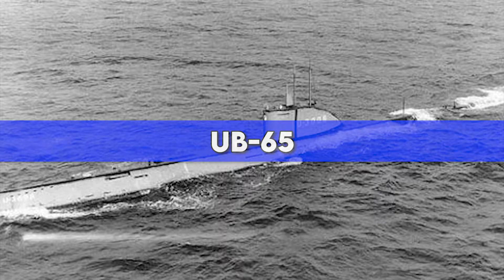Most MYSTERIOUS Incidents Involving Ships & Submarines!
150M is the #1 place for all your heart warming stories about amazing people that will inspire you everyday.

MOST MYSTERIOUS INCIDENTS INVOLVING SHIPS AND SUBMARINES
The ocean likes to cull ships. Over the centuries, storms and reefs have amassed a great collection at the
bottom of the sea. Wars added plenty more wrecks. When water conditions are right, skeleton crews
and cargoes remain preserved for centuries.
Humans have been sailing for millennia, but submarines as we know them today are a more recent
innovation. It takes a brave soul to journey in one of these claustrophobic underwater vessels,
surrounded on all sides by the crushing pressure of the sea.
And the ships and submarines combined make up for some of the most amazing and mysterious events
in the human history. There have been countless incidents of ghost ships and alien technology powered
submarines, but one can hardly separate truth from exaggeration.
Anyways, today we bring you some of the most mysterious incidents involving ships and submarines.
Let’s go…
11. U-537
The Germans had some strange military initiatives in World War II, but perhaps one of the most unusual
was the scientific outpost they created in the Arctic Circle. Since the Allies occupied the westernmost
areas, they were much better able to predict the weather for their naval strategies.
That was until Germany decided to set up a weather outlet of their own. This weather station was
delivered by U-537, which was outfitted to be able to install the equipment on the northern shore of
Labrador.
The submarine persisted north despite pretty intense obstacles: It hit an iceberg and sustained major
damage, rendering it unable to submerge. The Germans, however, managed to reach their destination
and set up their weather station.
They disguised their setup as much as possible, making up a fake Canadian name for their equipment
and strewing American cigarette packs around to make it seem like it was an Allied station. On its way
back to its port in occupied France, U-537 was attacked three times by Canadian planes but managed to
escape.
10. The Eira Candidate
Benjamin Leigh Smith was a prolific Arctic explorer. The Englishman saw places that nobody had ever
seen and had many named after him. In 1881, his ship, the Eira, sank near an archipelago that today is
known as Franz Josef Land.
After safely reaching solid ground, he named it for his famous relative Florence Nightingale. A few
makeshift cabins at Cape Flora sheltered Smith and his crew for the next six months. They were rescued,
and Smith continued with his career, earning prestigious awards and respect from the scientific world.
Despite the honors he received and the achievements that marked his expeditions, Smith was largely
forgotten a few decades after his death. To rectify this, researchers spent years hunting for his steam
yacht.

In 2017, a Russian crew surveyed the bottom of the sea at Cape Flora. Scanning equipment located an
object the size of the Eira, and video footage gave positive feedback that the wreckage belonged to the
yacht. If confirmed, the return of the Eira could help put Smith back on the map.
9. Sea Champagne
In 2010, divers explored the seafloor off the Finnish Aland archipelago. They found a shipwreck with 168
wine bottles. The 170-year-old beverage turned out to be champagne. Some ended up in the divers’
digestive systems, and the rest made it to a laboratory.
Surprisingly, the wine’s chemical composition closely matched that of modern champagne. But there
were differences. The 19th-century wine reflected the era’s sugar worship. Today’s brands contain as
little as 6 grams per liter, whereas the shipwreck bottles had a stiff dose of 150 grams per liter. It also
contained more table salt, copper, and iron.
Cork engravings suggested that the wine came from French champagne houses Heidsieck, Juglar, and
Veuve Clicquot Ponsardin. The delivery was delayed by the ship’s demise, but the ocean’s conditions
mimicked the perfect wine cellar.
At 50 meters deep, the constant dark and low temperatures aged the wine surprisingly well. Wine
tasters described it as “smoky, spicy, with floral and fruity notes” before taking the “smoky” further with
flavors like “grilled and leathery.” Overall, a tasty bubbly.